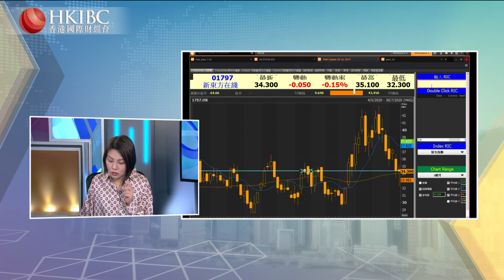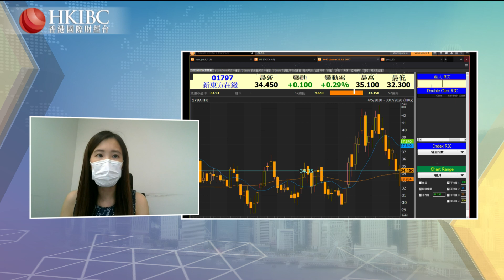『投資朋友圈』當在線服務的概念被業績打臉的時候。陳鳳珠@20200730